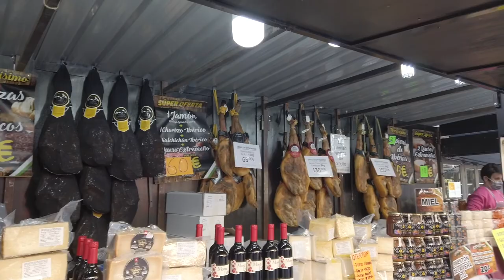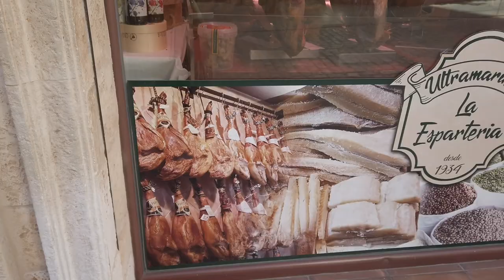24 SAATTE CORDOBA ! | İSPANYA ENDÜLÜS TURU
Endülüs serisinin son videosuna sonunda geldik :) Cordoba yani bizim dilimizde Kurtuba, Avrupa'da ve İspanya'da islam medeniyetini hristiyanlıkla iç içe en çok görebileceğiniz şehir. Bence hakkıyla Endülüs'ü fethettiğime inanıyorum. Haftaya bambaşka bir yerden görüşeceğiz beklemede kalınnn 😉😉

Bana Ulaşın!

Selam! Ben Cenan. 23 yaşındayım. Özyeğin Üniversitesi’nde Uluslararası İşletme ve yandal Gastronomi ve Mutfak Sanatları okuyorum. Kendimi bildim bileli farklı kültürleri, inançları, yemekleri ve insanları tanımak en büyük hobim oldu. Work and Travel ile başladığım bu yolculuğa Erasmus programı ile devam ediyorum. Bakalım yollar bizi nereye götürecek 😍🙏